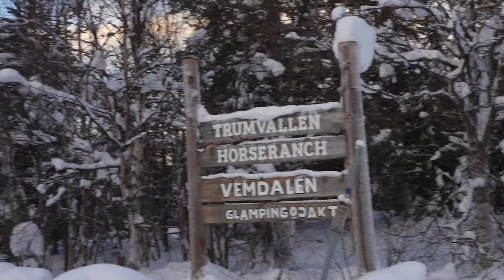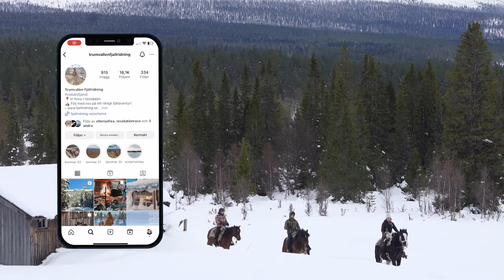A day in the life at Trumvallen Horse Ranch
👀 Have you ever wondered what secrets lie behind the success stories? What does a day look like for those who turn ordinary into extraordinary? Join us as we unravel the laughter, challenges, and awe-inspiring moments hidden in the everyday. We're not just telling stories; we're revealing journeys. Meet our "Everyday Explorers".

🐎🏔️In this episode, we're heading to the serene and majestic Swedish mountains to visit our friends at Trumvallen Horse Ranch. Join us in our vlog as we immerse ourselves in the wonders of ranch life. We spent an action-packed day filled with horseback riding, snowmobile excursions, and sleigh rides. And, as thrill-seekers, we couldn't resist trying Skijoring, where we were pulled behind horses on skis at exhilarating speeds.

📍 The mountains of Härjedalen, Sweden:
Härjedalen, located in central Sweden, is renowned for its majestic and picturesque landscapes, dominated by some of Sweden's most breathtaking mountains.

⌚ Timestamps:
0:00 Intro
0:46 Meet Trumvallen
1:46 Saddle up
2:46 Horseback Riding
3:56 Skijoring
5:31 Snowmobiles
7:18 Evening Sleigh Ride
7:59 End of the day
8:46 Torch Fail

👣 Follow everyday life at Trumvallen Horse Ranch:
Keep pace with the exciting happenings at Trumvallen Horse Ranch! Follow them to experience the beauty of Härjedalen with fantastic mountain riding in combination with genuine cowboy life and cow herding.

👍 Liked the video? What adventures at the ranch intrigued you the most?

Nature is our playground!